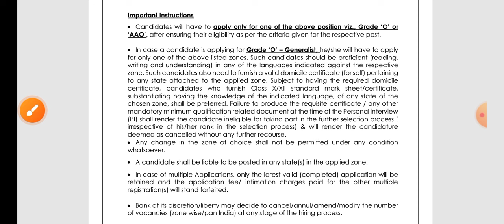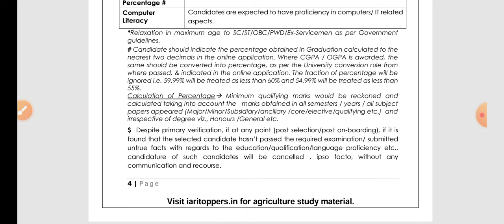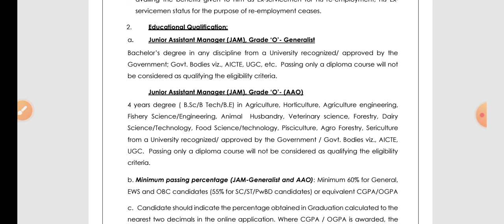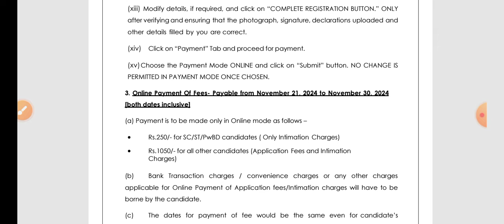IDBI Bank AAO Vacancy 2024// Assistant Agriculture Officer// Post,100 eligibility,exam pattern